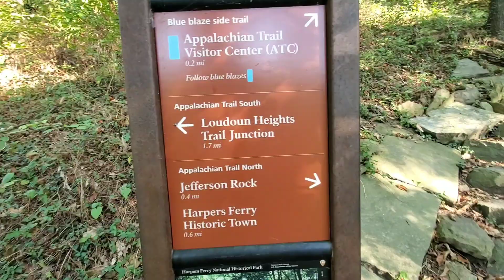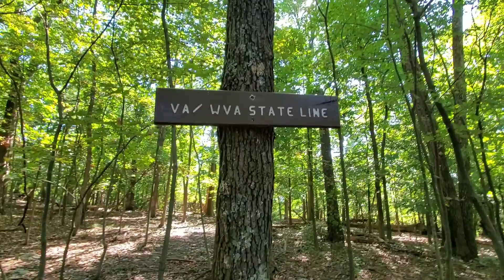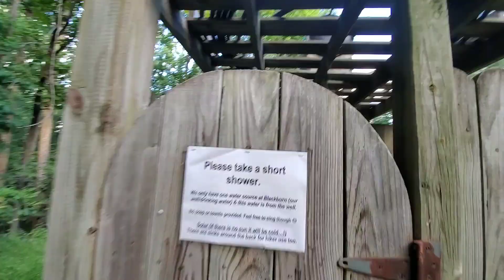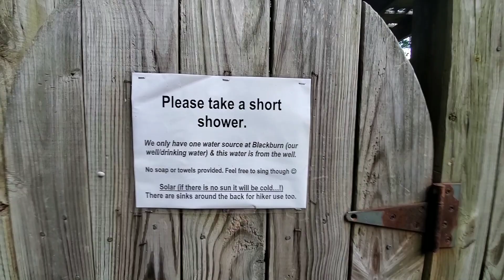Day 0 and Day 1- The Start of a Journey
This is "Day 0" and Day 1 of my hike. Going to be behind but I expected that. Knee is sore but going to get moving a bit today after a nero and zero. Even with the pain I've been enjoying the shit out of this. Enjoy!